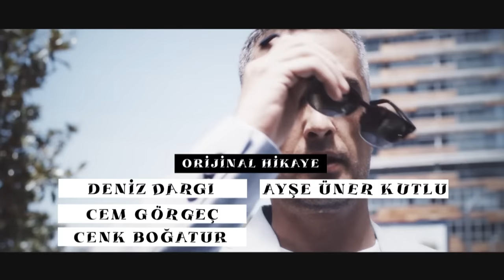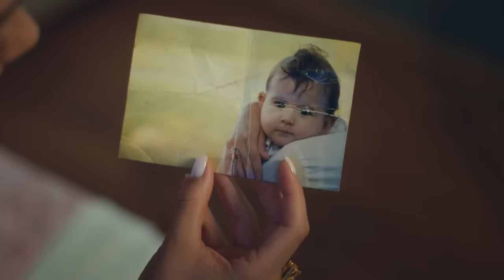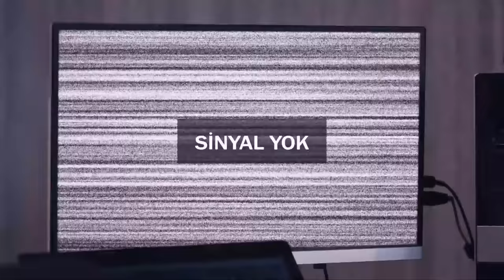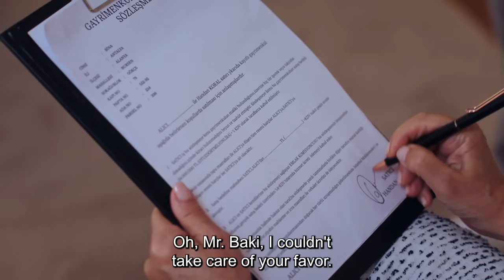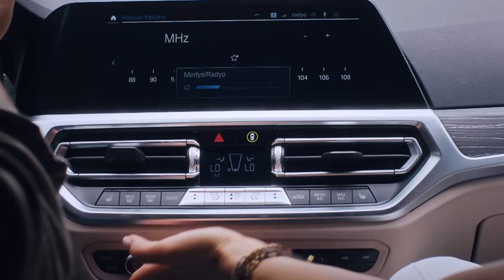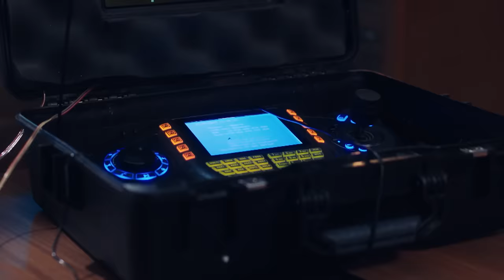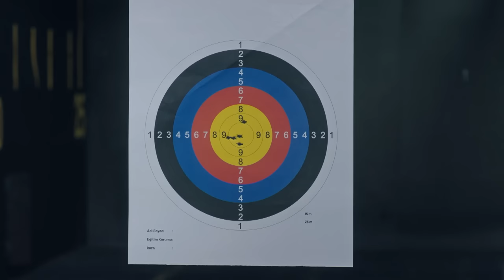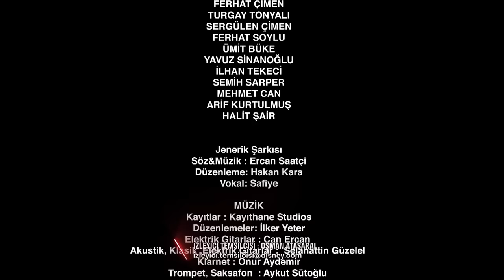Love Undercover Episode 5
Onur Karasu (Sukru Ozyildiz), a successful agent, has been after Civan Koral (Tugrul Tulek), a diamond smuggler, for months. For this operation, he made Civan's sister Hilal (Asli Sumen) fall in love with him and maintains a distant relationship with her. His plan works like clockwork. Until a woman named Ece (Burcu Ozberk), a woman he has never met, enters his life. Ece, Hilal's friend from London, starts to suspect that Onur is up to something as soon as they meet. Ece drops like a bomb into Onur's operation and turns everything upside down. Onur Karasu (Sukru Ozyildiz) is a successful intelligence agent promoted to head of the department at a young age and has been after Civan Koral (Tugrul Tulek), the owner of Turkey's largest jewellery company. Civan, who uses Koral Jewellery as a cover for his dirty business, represents a criminal organisation in Turkey. Onur, who thinks that Civan keeps the documents related to his illegal business in a safe in his house, becomes lovers with Civan's sister Hilal (Asli Sumen) in order to get in and out of the house. When he learns that Civan is going to move abroad, Onur makes a sudden decision to propose to Hilal in order to get the documents without letting him get away. His plan is to open the safe on their engagement day and arrest Civan who will be there for his sister's engagement. What he doesn't take into account is Hilal's close friend Ece (Burcu Ozberk). While Ece is trying to figure out what Onur is up to; her plans get ruined when she gets caught by Onur. Onur and Ece, two opposites like day and night, will have to work together in a way they never wanted to.

Cast: Burcu Ozberk, Sukru Ozyildiz, Tugrul Tulek, Asli Sumen, Sehsuvar Aktas, Zuhal Gencer, Ulku Duru

PRODUCTION: O3 MEDYA
PRODUCER: SANER AYAR
DIRECTOR: AYTAC CİCEK
GENRE: ROMANTIC COMEDY